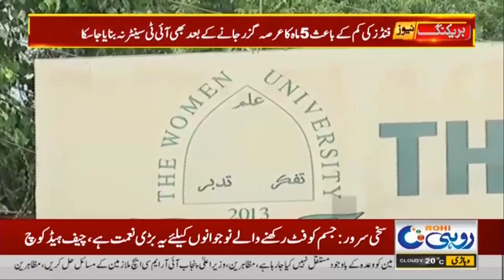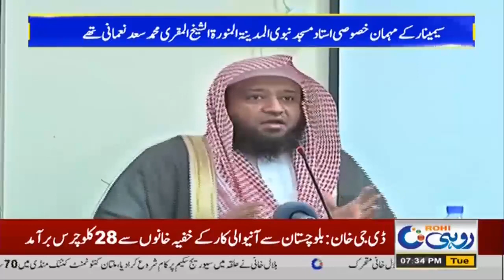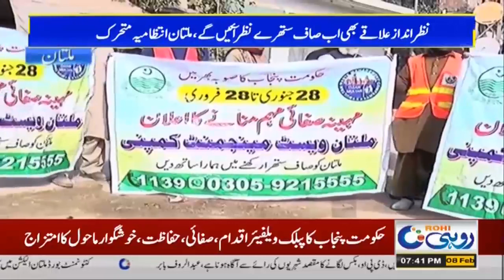7pm News Bulletin | 8 Feb 2022 | Rohi